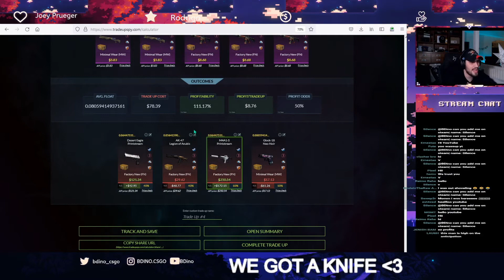"Never try 50% trade up for this AK47"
Guys i tried and this happened...